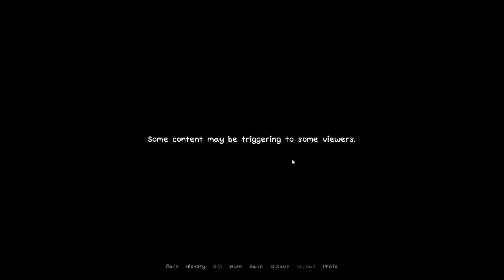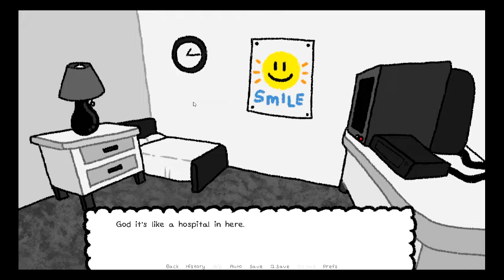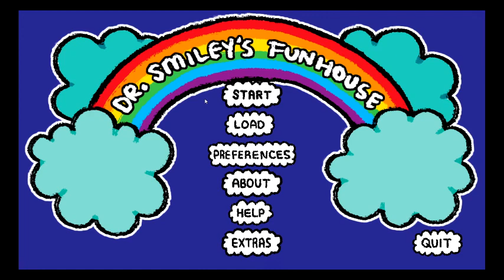THIS GAME SO CREEPY AND SAD! | Dr. Smiley's Funhouse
This game is so creepy and yet so sad. None of us should not feel this nor experience this...